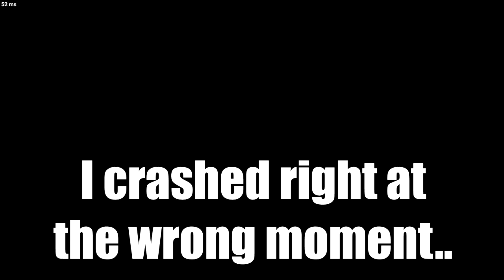[SCP: Secret Laboratory] 23 PEANUT ARMY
So we played peanut infection... and it was interesting...